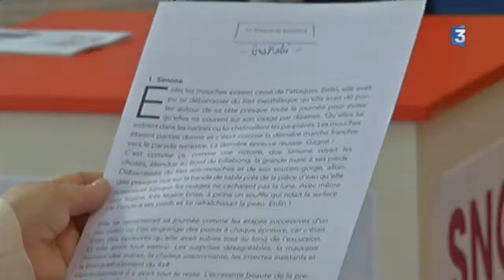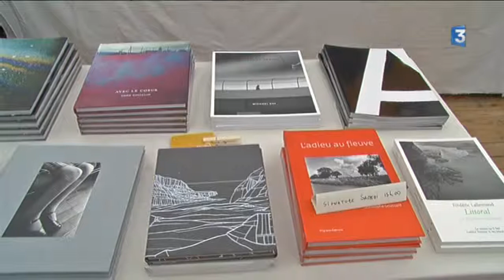L'escale du livre 2015 de Bordeaux met l'accent sur la liberté d'expression